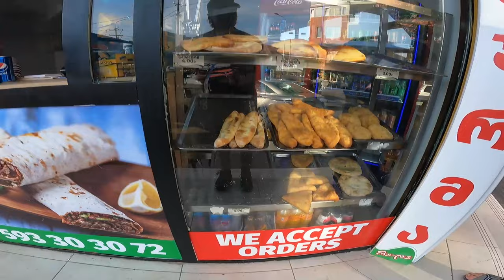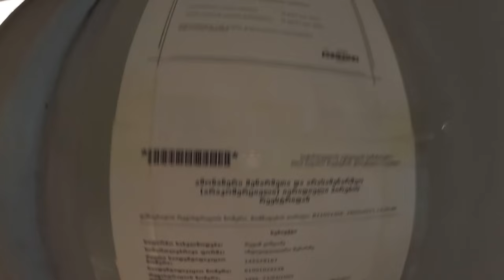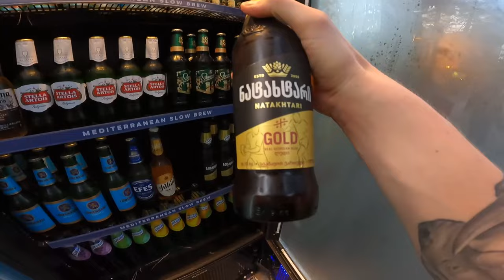BATUMI BEER HUNT 🇬🇪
Welcome to Batumi, Georgia and The Georgian Beer Hunt. Batumi is a city of two faces a city that some call the Las Vegas or Dubai of Georgia. A city where we can see clear mixture of the past and the present in one block. From old Soviet Commie blocks to extravagant modern skyscrapers with a ferris wheel build into the side of one of them (Yes you did read that correctly). Join me on The Georgian Beer Hunt as we explore Batumi Georgia.